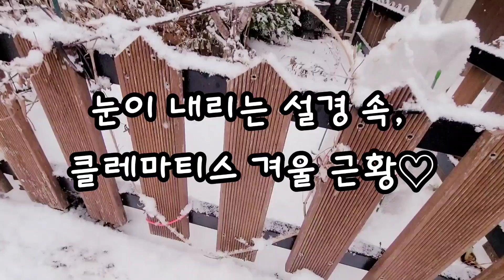클레마티스를 키워보고 싶으신가요? 혹독한 겨울을 이겨내는 방법, 눈내리는 정원에서♡210114_#1